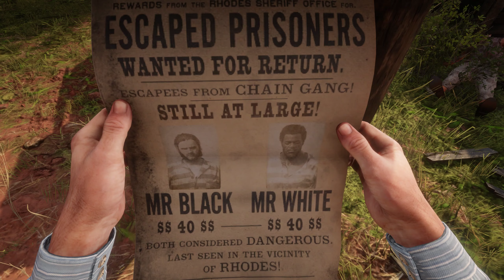Red Dead Redemption 2 #49